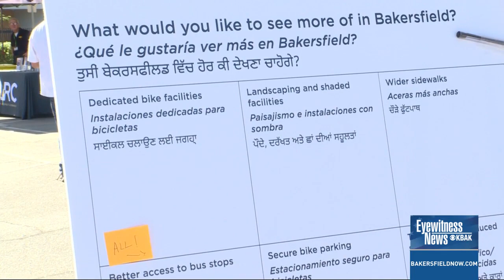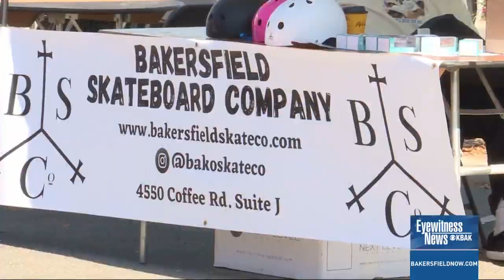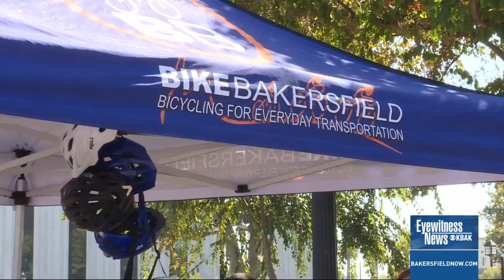Bakersfield community event to discuss transportation and street safety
The City of Bakersfield held the Active and Transportation Summit on Saturday at the Bakersfield Community House, giving people the opportunity to learn more about active transportation, safety, and the changes that will be seen on the streets.